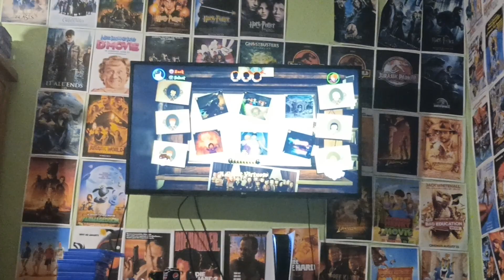lego harry potter collection on ps5